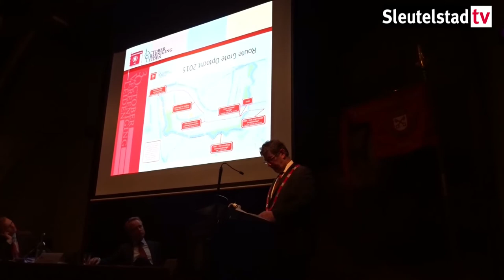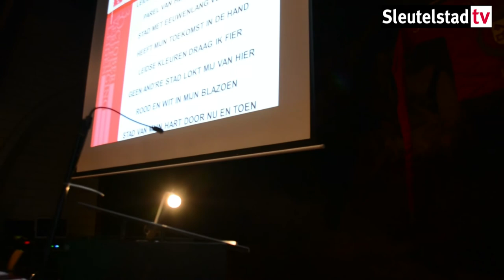2015 05 08 Bekendmaking thema Leidens Ontzet 2015